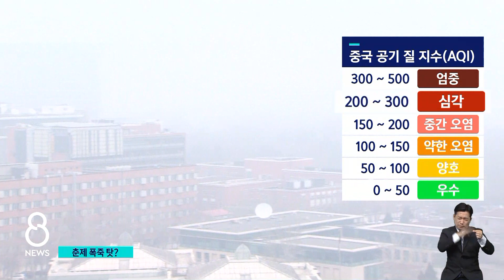"건물이 안 보여요"…춘제 연휴 폭죽도 한몫 / SBS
중국은 우리보다 상황이 조금 더 심합니다. 미세먼지로 앞이 잘 안 보이면서 일부 고속도로는 봉쇄할 정도였는데요, 중국 당국은 춘제를 맞아 곳곳에서 터뜨린 폭죽을 공기 오염의 한 원인으로 지목했습니다.
베이징에서 김지성 특파원입니다.